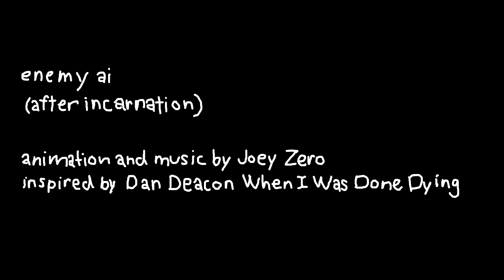Enemy AI (After Incarnation)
I got a lot of requests for a standalone version of my animated segment from "Joey Zero's Weekly Warframe Show - Death".

Want to support the creation of more fun content like this? for some tips on both free AND paid ways to support!

The music and animation were both heavily insipred by DDWIWDD (Dan Deacon - When I Was Done Dying). If you enjoyed this song, you're going to love the inspiring track - go give it it a listen!